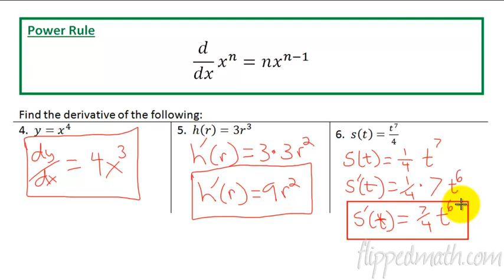Pre Calc - 15.3 Power Rule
For notes, practice problems, and more lessons visit the Calculus course